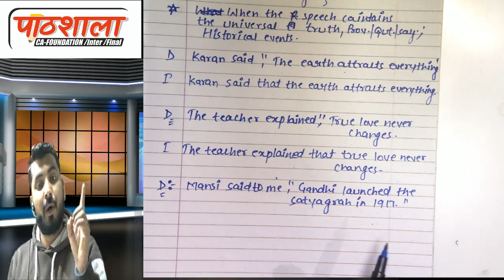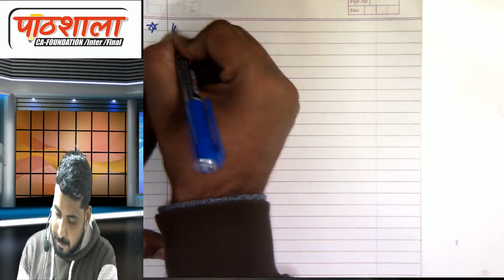Narration |Chapter 2| lecture 10|BCR for CA foundation| By Satish Tiwari